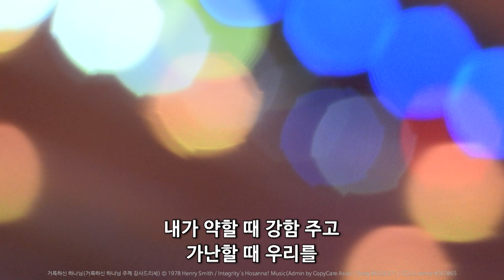[2023-12-20 | 수요예배 찬양] 김신애 전도사 & 찬양팀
호산나교회 | 2023년 12월 20일 수요예배 찬양
김신애 전도사 & 찬양팀